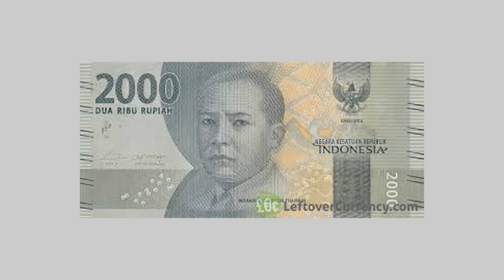HERO PERTAMA YG DAPET 11 STARS 😂 Mobile Legends Adventure Indonesia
🔥 Suka MLA? Cek Playlistnya di

Mobile Legends Adventure Indonesia | MLA Indonesia